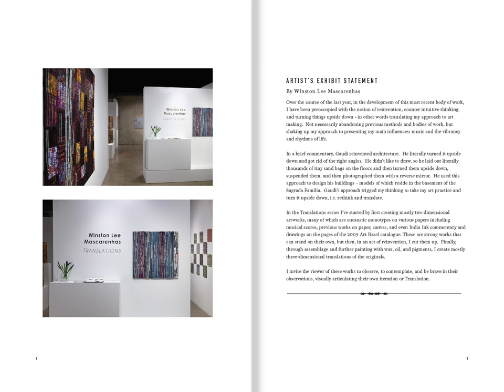Catalog Preview ~ Winston Lee Mascarenhas: Translations ~ 2018-10-20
A limited edition catalog published on the occasion of the exhibition "Winston Lee Mascarenhas: Translations " October 20th - December 1st, 2018

Each copy signed by Winston Lee Mascarenhas (artist).
Perfect binding soft cover
Size: 9" x 6" with 58 full color pages

Contents include: images of all artwork in the exhibit, installation photographs, artist exhibit statement, artist biography and CV.